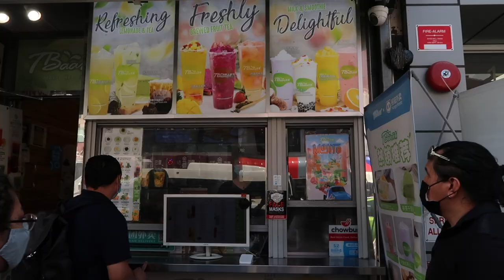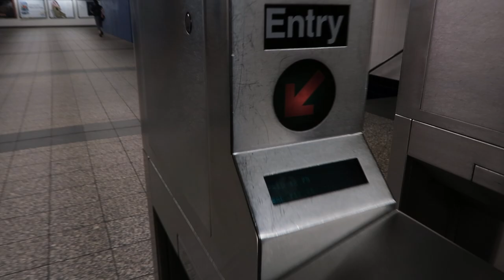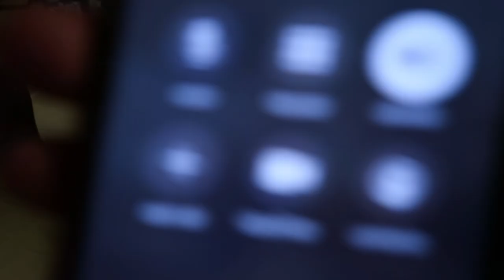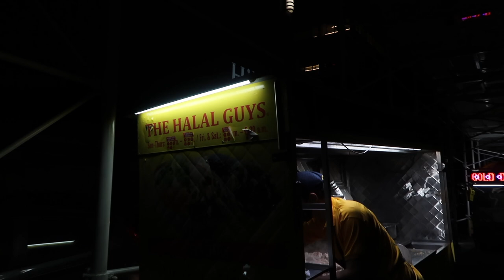We Spent $1200 | Knicks vs Hawks | Game 1 | VLOG